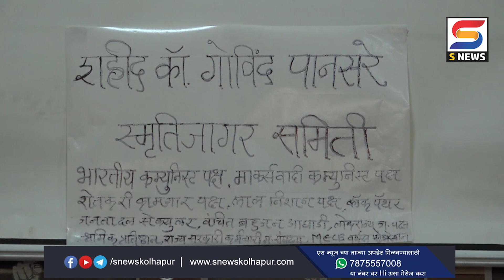शहीद कॉ. पानसरेंच्या आठव्या स्मृतिदिनानिमित्त विविध कार्यक्रमांचं आयोजन